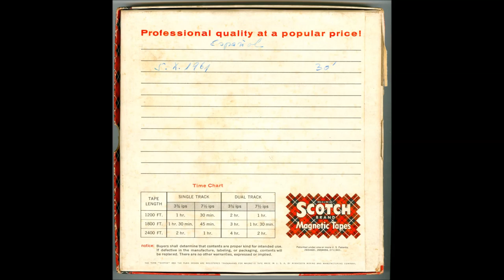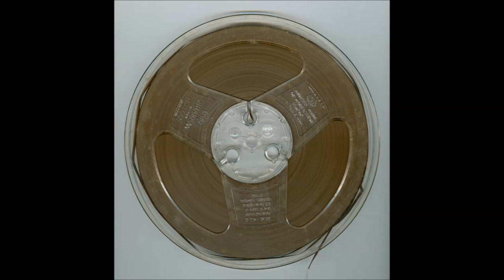Jacob do Bandolim, César Faria, Carlinhos Leite, Tico-Tico e Chico na Rádio MEC (1959)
Jacob do Bandolim,  César Faria (violão), Carlinhos Leite (violão),  Jorge Simas "Tico-Tico" (cavaquinho) e Francisco das Dores "Chico" (pandeiro) na Rádio MEC em março e abril de 1959.

Fita-rolo presente no acervo particular de Aloysio de Alencar Pinto, doada ao IPB por Georges Mirault

0:00 Ernesto Nazareth - Ameno Resedá, polca
02:30 Ernesto Nazareth - Apanhei-te cavaquinho, polca
05:48 Ernesto Nazareth - Gotas de ouro, valsa
09:46 Anacleto de Medeiros - Lídia, polca puladinha
11:50 Fon-fon - Murmurando
16:11 Anacleto de Medeiros - Implorando, schottisch
18:33 Henrique Alves de Mesquita - Batuque

Agradecimentos a Jorge Cardoso pela identificação dos integrantes do conjunto, e a
Jotta R. por nos auxiliar com a minutagem das faixas.